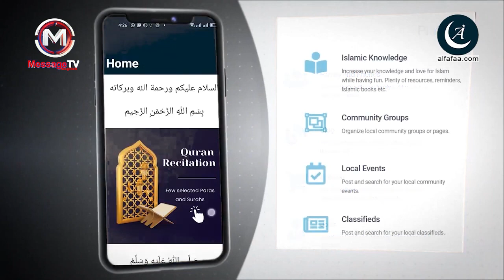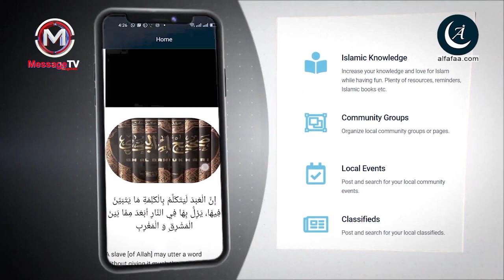Sell us your App ! Israeli company's offer to Alfafaa App & their Reply !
Sell us your app
Israeli company's attractive offer to Alfafa community
An important video on the reason for this Afar, Alfafa's response, and our responsibility